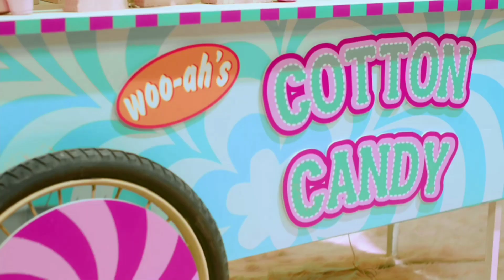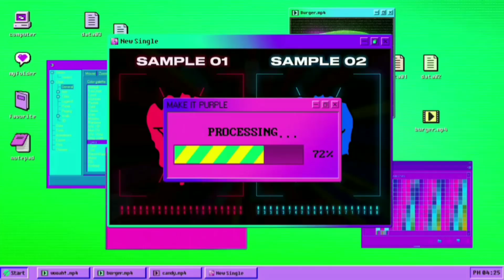[BASS BOOSTED] woo!ah! (우아!) - 'Purple' 🎧 🎵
I speak English, Spanish, and a little bit of Korean. Also please request songs from at least from 2017 to 2020. (PS I go to school so I post Monday thru Thursday in the AM and Friday to Sunday in the PM)

My banner and YouTube logo was made by someone awesome, he is KpopSync